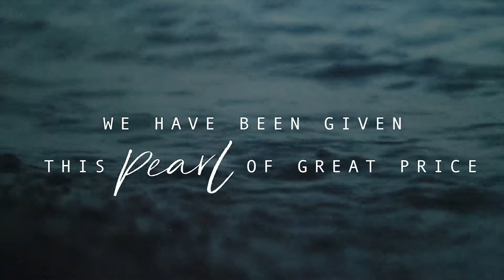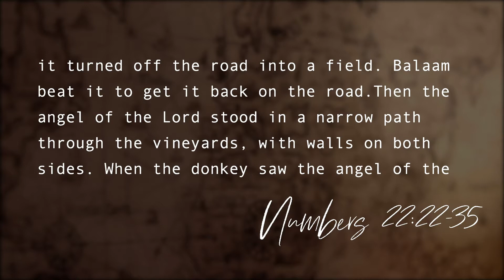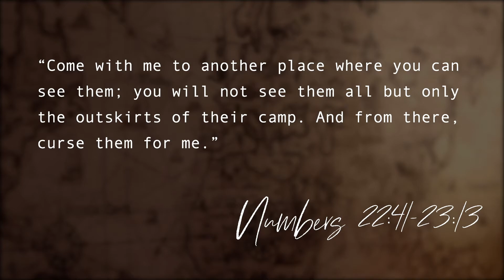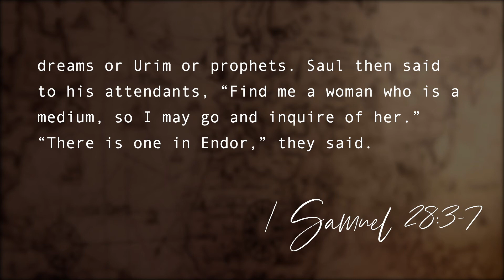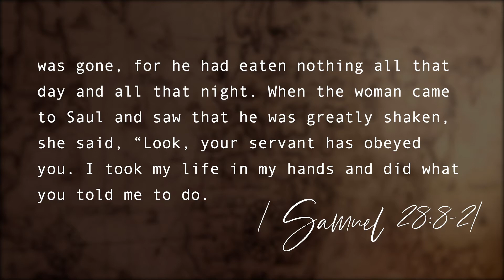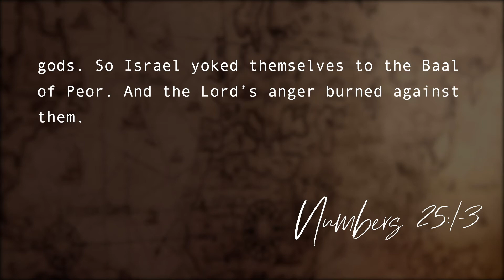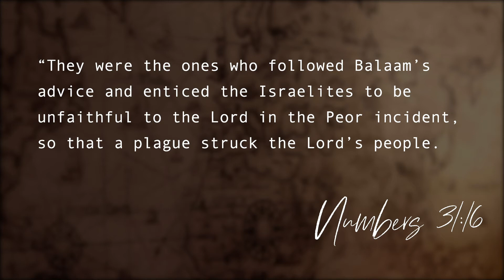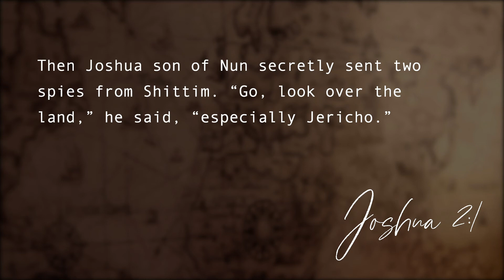Contend for the Faith | Jude Session 5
In the fifth session of our study in Jude, Pastor Nathan explains the reference Jude makes to Balaam’s error and addresses the many questions that can arise when reading this passage.

We also have a free workbook, to fill out alongside each video, available on our

Thanks for joining us for the fifth installment in our study through Jude! If you’d like to be the first to know when we post a new video, be sure to subscribe to our channel and follow us on all our social media platforms!

0:00- 0:54 Intro
0:54- 33:00 Session 5